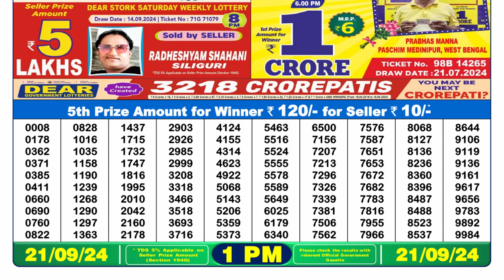LOTTERY 1PM MORNING 21.09.2024 RESULT